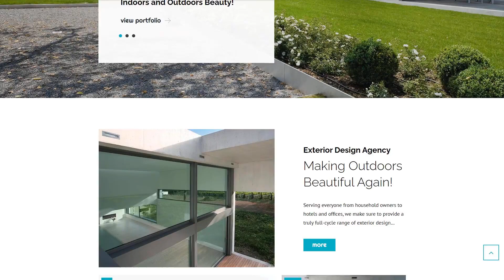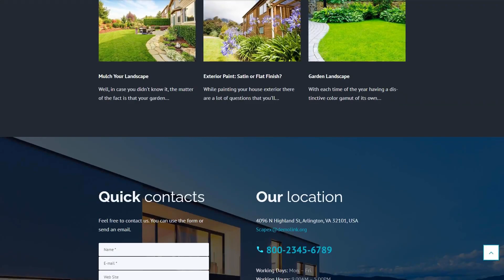Exterior Designer Portfolio WordPress Theme by RockThemes Website Template - 63351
This one comes with Responsive, Admin Panel, Search Engine Friendly, Retina Ready, GPL License, Dropdown Menu, Google map, Sample content, Power Page Builder, Performance Optimization, Blog, Gallery

For businesses like art, artists, creative, design, designers, development, gallery, internet, intuition, painters, painting, personal, portfolio, sites, studio, web, webpage

Responsive design is a method of website design that enables pages to adapt to a display size of any sort of gadget - may it be a desktop computer, a laptop or a smartphone.
Regardless of sort of gadget your potential clients are going to work with to enter the web-site - they're going to see a vibrant graphic along with a practical navigation menu. It's an especially worthwhile function, considering that the majority internet consumers nowadays favor their cell phones for internet browsing.
View latest Responsive WP templates here
If you find out or hope that your potential audience talks a lot of different languages (sometimes they may be from various nations or they are linguists), you may need your web page being developed in quite a few foreign languages. WPML plugin provides a multilingual switcher to the webpage, making it possible for the customer to quickly change the web page's language.
WPML ready themes are the ones that can be translated and used in different foreign languages.
Find latest WPML ready WordPress themes here
The GNU General Public License is known as a 100 percent free software license that gives the complete freedom to change and therefore utilize the software just the way you might need.
WordPress themes with GPL License are a perfect option for web developers who can purchase a theme one time and use it as a foundation for diverse projects.
View more GPL License WordPress themes here
If you search for the theme for your current internet site you select it looking at the demo. All of the images, icons and text is sample data and when you wish your internet site appear just as the demo - you should have a Sample Data Installer extension.
In case you find a ready-made design which fits your brand style and even personal expectations to the full, by the use of the sample data installer you will get the selected design added to your web page straight away.
Latest Sample Data Installer WordPress designs here
The Search Engine Friendly site helps any searcher to crawl every page of the web page, establish the content and index them in the repository.
SEO helps to make it to the top of Google search results and match the ranking factors necessary for the most common search engines. Because of thas your website is visible on the web.
Find latest Search Engine Friendly WordPress themes here
Retina Ready is a kind of display screen that shows more pixels per square inch.
Retina Ready layouts make all photos and website content look clearer, brighter, and more vivid.
Find fresh Retina Ready WordPress templates here
This template is featured in the following editorial reviews:
Best Exterior Design WordPress Themes